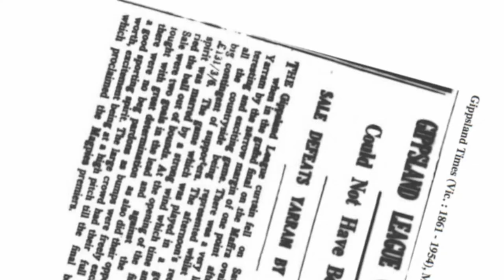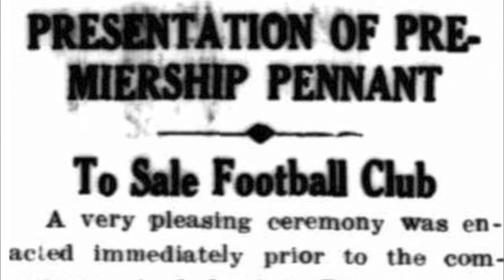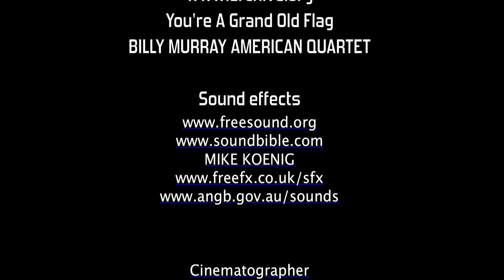Sale Football Club Premiership 1937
CORRECTION: The initial footage - run-on and match - may not be Sale vs. Yarram. If not, this  does not detract from the general veracity of the historical context: albeit unintentionally, the video uses a device common to many modern documentaries by sourcing extraneous film footage to simulate a scene. The final scene, the flag raising ceremony for the pennant presentation to the 1937 premiers at the start of the 1938 season, is indeed authentic footage of that event.

Sale Football Club Premiership 18 September 1937 and Presentation Ceremony 7 May 1938.

Jack Glover filmed this footage in the 1930s. He made a number of newsreels about the Sale district for showing at his Prince Regent Theatre, Sale, and some of these, including a few sporting events, can be viewed on my YouTube channel Please subscribe if you would like to be alerted to future uploads.

I have edited Jack's football footage with ambient sounds, music and titles. According to Jack's sister, Edie Trew (2004), Jack recorded voice overs for his newsreels, but unfortunately these were not preserved.

Sale Football Club historian, Tassie Deacon, provides the following information about the events depicted in this newsreel:

'The 1937 teams to play off were Sale and Yarram, at Maffra. They had finished first and
second on the ladder at the end of the year. Sale won the grand final 9.13 to Yarram 9.12 - a one point victory. The first player to lead the team out was captain coach Wally Ware who kicked two goals. Bill Weir kicked four goals and Ron Finlayson, Laurie Brennan, and Ken Treadwell kicked one goal each. Bernie Lazarro played in that team and so did Ernie Currie who broke his shoulder in the game. Ernie died last year [2012] - probably the last surviving member of the team. The 1938 flag raising ceremony was at the Sale ground with Mrs Shellew raising the flag.'

Thank you to Tassie Deacon, Sale Football Club historian, and Kellie Spooner, Yarram Football Club historian.

More details on the game can be found in the Gippsland Times, via Trove digitised newspapers online, National Library of Australia.